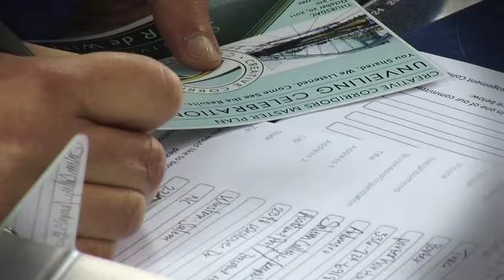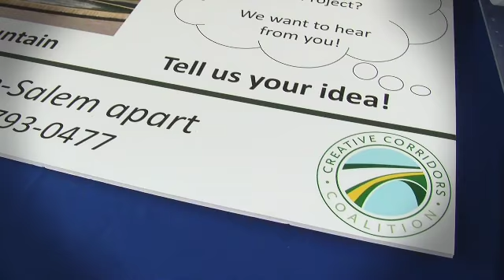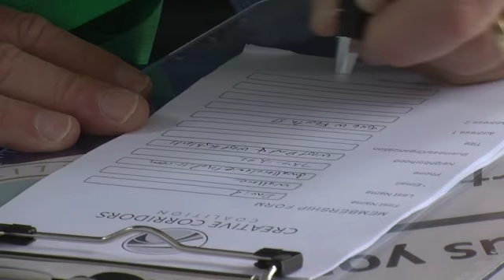Creative Corridors Coalition Mini - Documentary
This mini-documentary was produced in conjunction with a PSA to raise awareness and interest in the Creative Corridors Coalition, an organization whose mission is to provide a voice and a process for residents of Winston Salem and Forsyth County to influence the design and implementation of roadway infrastructure projects in and around the downtown area.